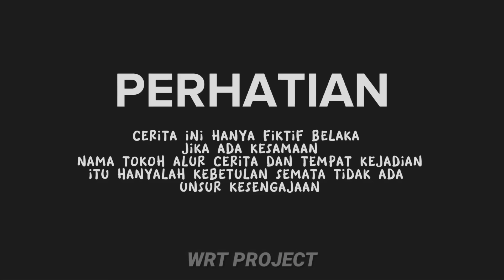BOS MUDA DIUSIR BAPAKNYA SENDIRI KARENA LEBIH MEMILIH MENIKAHI JANDA MISKIN,3 TAHUN KEMUDIAN...???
WRT PROJECT mempersembahkan sebuah film yang berjudul "BOS MUDA DIUSIR BAPAKNYA SENDIRI KARENA LEBIH MEMILIH MENIKAHI JANDA MISKIN"
Terima kasih buat kalian yang udah nonton video ini,semoga ada hikmahNYA buat kita semua dibalik film ini.